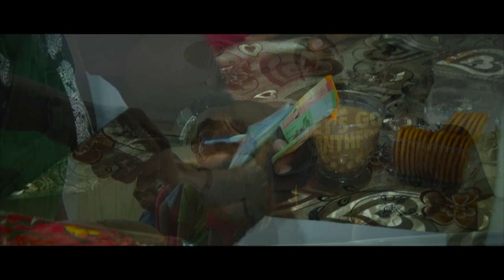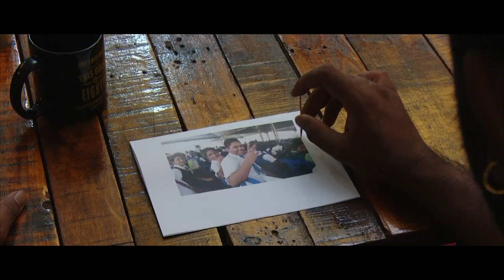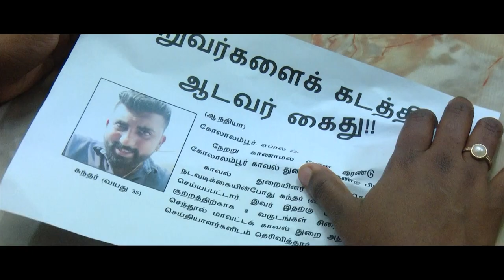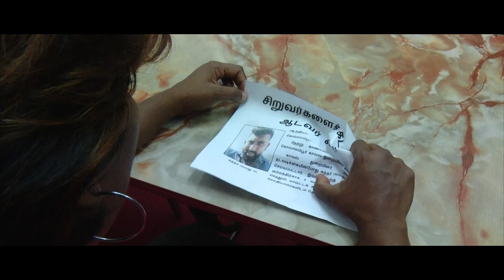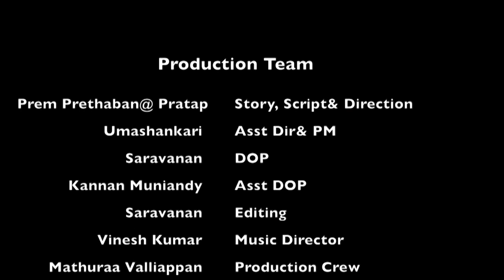Yaar Thavaru? (Who is to be blamed/ Whose Fault?)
Yaar Thavaru is a short film that won a consolation prize on Astro Short film competition 2019.
It is a story regarding the devastation of orphans at illegal orphanages in Malaysia and a mother's conflict of dependency on her wrong life partners.
Production Team

Director: Prem Prethaban
Asst. Director: Umashankari Yomarakuro
Director of Photography: Saravanan Rajoo
Cameraman: Kannan Muniandy
Editing: Saravanan Rajoo
Music Director: Vinesh Kumar
Production Manager: Umashankari Yomarakuro
Production Crew: Mathuraa Valliappan

Cast

Seetha: Logeswary Ganesan
Sundar: Hiridas Suberminam
Ramesh: Tinesh Rajasingam
Gobi: Bavin Raam
Rani Amma: Jothi Lakshmi Sriprem
Chandran: Satia Seelan Mariappan
Ramasamy: Kannan Muniandy
Thambi: Subithraan Sativel
Boy 1: Arumugam Sandarin
Boy 2: Guhan Raj Gunna
Boy 3: Karthik Nanda Kumar
Boy 4: Logen Muniandy
Boy 5: Naven Nadarajan
Boy 6: Venushan Saravanan
Passer-by 1: Abilashini Sativel
Passer-by 2: Pavitra Jothi
Passer-by 3: Aravin Jothi
Young Gobi 1: Yasotharan
Young Gobi 2: Tana Pirabhu
Young Ramesh: Darmendra